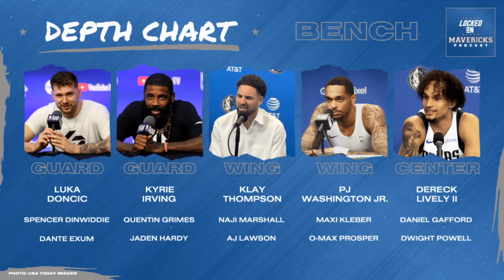How Klay Thompson Changes the Mavs Starting Lineup & More | Dallas Mavericks Podcast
The Dallas Mavericks are making waves in the NBA with Luka Doncic and Kyrie Irving at the helm. How will the addition of Klay Thompson impact the Mavs' starting lineup and overall strategy?

Nick Angstadt and guest Marcel from @MavericksDigest discuss the potential changes to the Dallas Mavericks' lineup, including the roles of other key players like Derek Lively, PJ Washington, and Dwight Powell. They also delve into the team's defensive strategies and how the Mavs can maximize their strengths against top NBA teams. Tune in to hear insights on the Mavs' offseason moves and what to expect from Luka Doncic, Kyrie Irving, and the rest of the squad.

0:00 Is Klay Thompson the Mavs 3rd Best Player?
7:04 Defensive Concerns with Klay Thompson
22:35 Mavs Underrated Move: Quentin Grimes
29:23 Dwight Powell's Legacy

LET IT RIDE: Intro Music from CFM Productions
- Music & Arrangement :  Marjan Gjorgjievski
- Mix & Mastering : Marjan Gjorgjievski